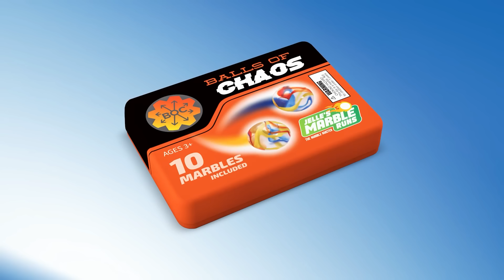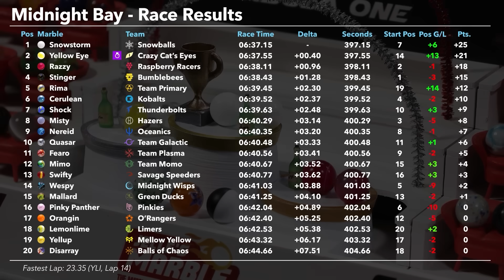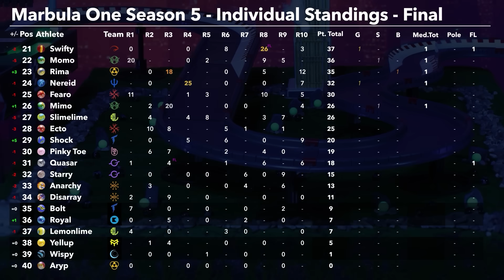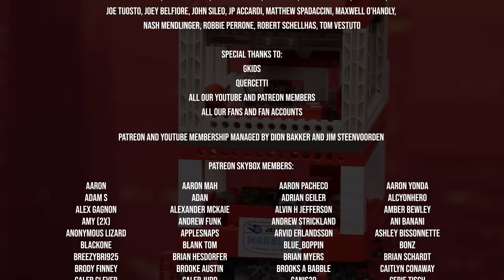CHAOS IN THE FINAL!! 🏁 Marbula One S5 GP10 🏁 Midnight Bay 🌙 RACE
Marbula One is here! The 10th and final marble race of the 5th season will be held at Midnight Bay, home track of the Midnight Wisps. Who will win? Who will be crowned overall team and individual champions? Please find out and watch it with your family and friends!

0:00 Intro
1:44 Race
11:20 Race results, individual champion, team champions.
14:27 Credits